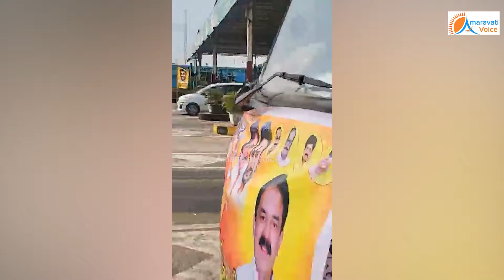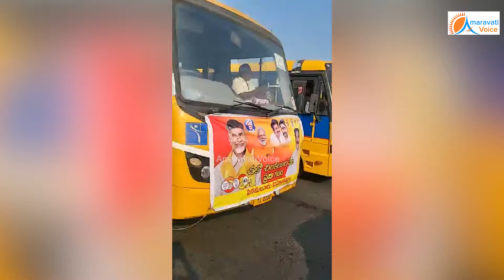పెనమలూరు నుంచి స్వయంగా బస్సు నడుపుకుంటూ, క్యాడర్ తో సహా చిలకలూరిపేట మీటింగ్ కి వచ్చిన బోడె ప్రసాద్..